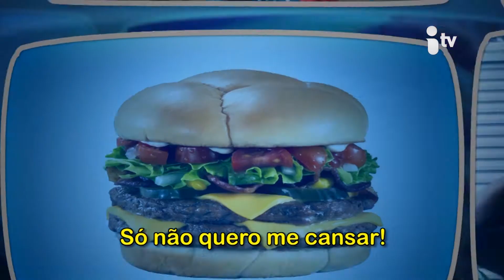HORA H 5